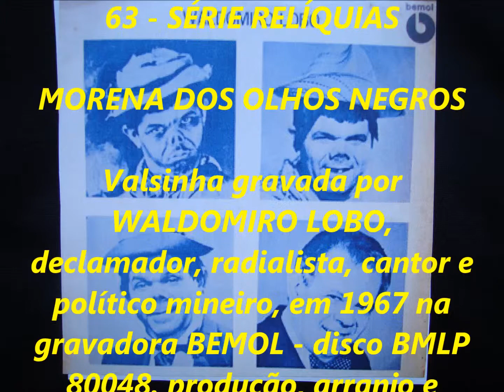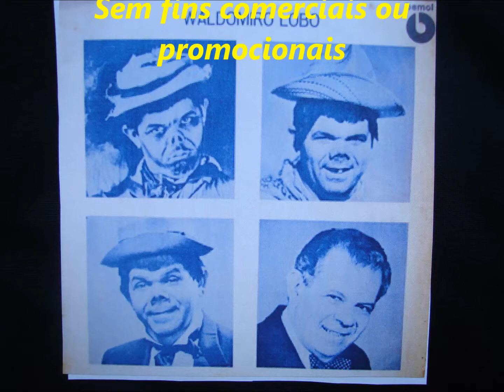WALDOMIRO LOBO - MORENA DOS OLHOS NEGROS - SÉRIE RELÍQUIAS - acervo de PEDRO LECUONA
63 - SÉRIE RELÍQUIAS - parte do acervo de PEDRO LECUONA - gravada pelo mesmo do disco original.